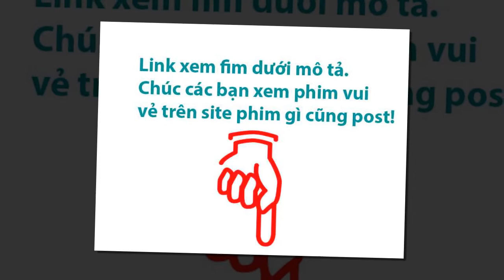Gorgosaurus - Khủng long Gorgosaurus - Khủng long ăn thịt Gorgosaurus | Animal World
Gorgosaurus là một chi khủng long chân thú thuộc họ Tyrannosauridae sống vào thời kỳ Creta muộn tại nơi ngày nay là miền tây Bắc Mỹ, khoảng từ 76.6 tới 75.1 triệu năm trước. Hóa thạch được phát hiện ở Alberta của Canada và lẽ cả Montana của Hoa Kỳ. Loài điển hình là G. libratus